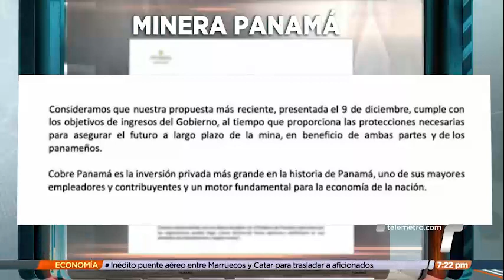Reacciones sobre negociaciones de nuevo contrato con Minera Panamá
Continúan surgiendo reacciones con relación a las negociaciones de un nuevo contrato con Minera Panamá. El Gobierno anunció que de no lograrse la firma del nuevo documento a más tardar el 14 de diciembre, adoptará medidas alternas, mientras Minera Panamá dice que continúa trabajando con el Ministerio de Comercio e Industrias para lograr un acuerdo.